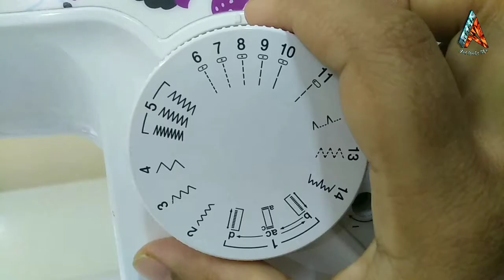How to gather fabric with a sewing machine /How to Gathering without ruffle foot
Try to think creatively and design your own style.

See all my videos. So you too can become a fashion designer..

Art looks like